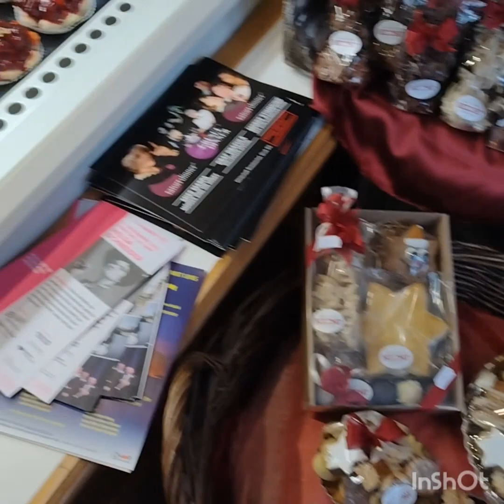บรรยากาศสวยงามยามเช้าท่ามกลางหิมะ ระหว่างเดินไป"มิวนิค"มาฝาก#มิวนิค#เยอรมันนี